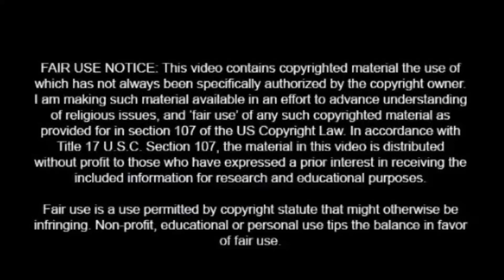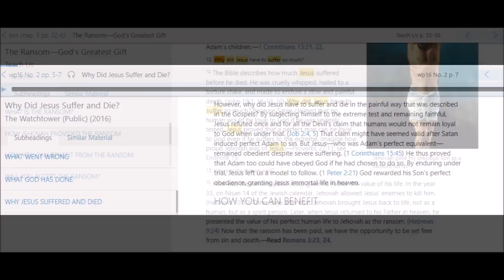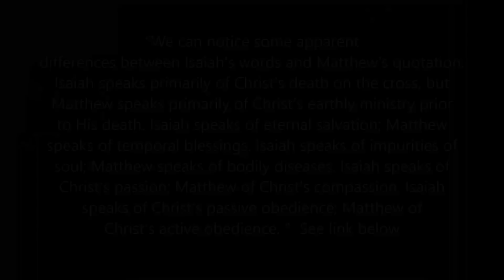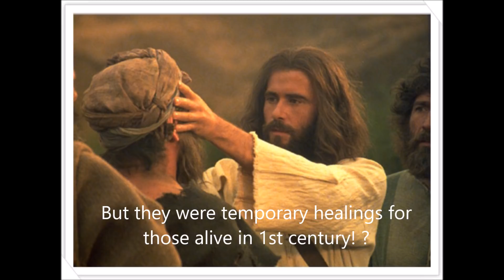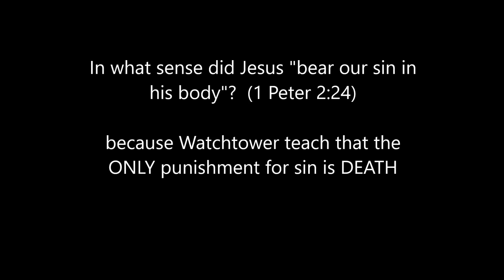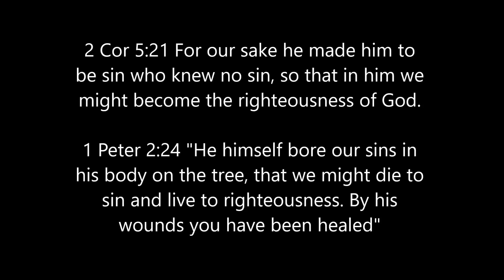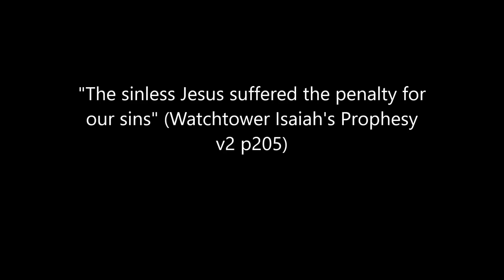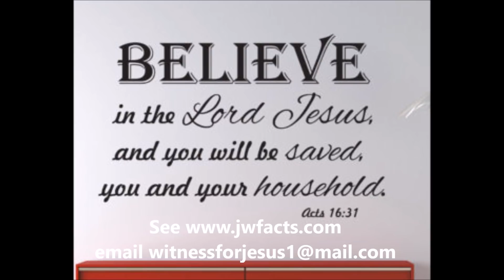I made a mistake, I need your help please (ExJW Witness for Jesus Channel)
A JW pointed out an error in my video.  I discuss this and ask for your view.
LINKS:  (references on video screen also)
About Matthew 8:17

Go to jw.org and search "Why did Jesus suffer"